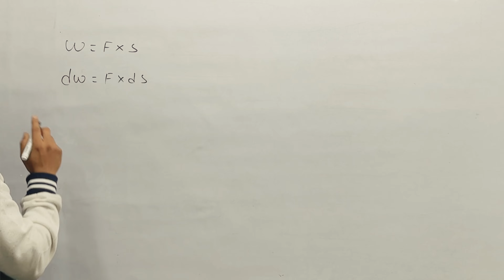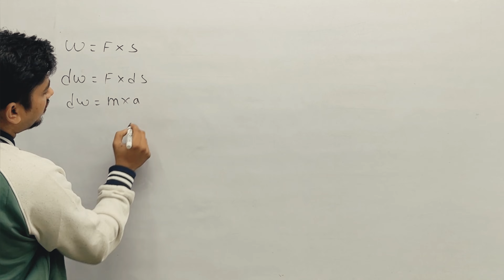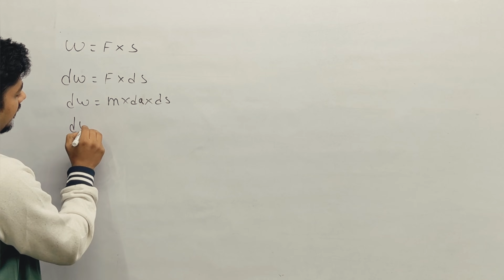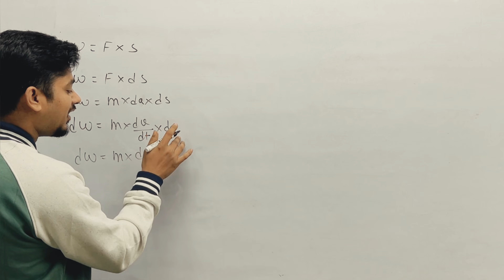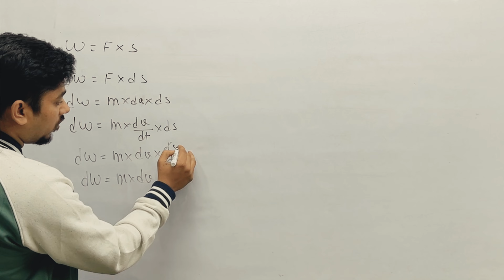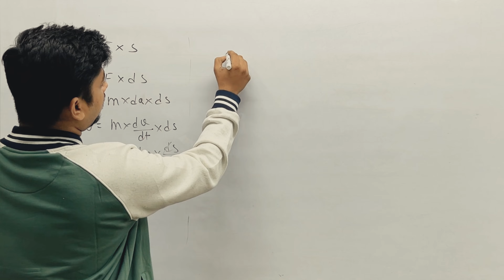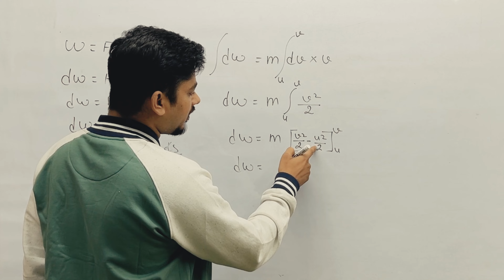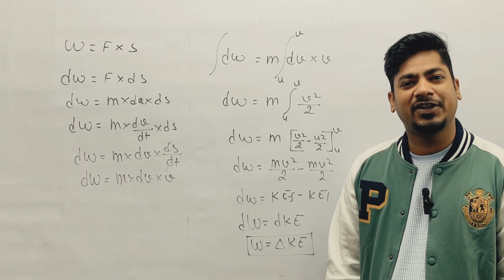Work energy theorem | integration method | class 11th | neet | jee